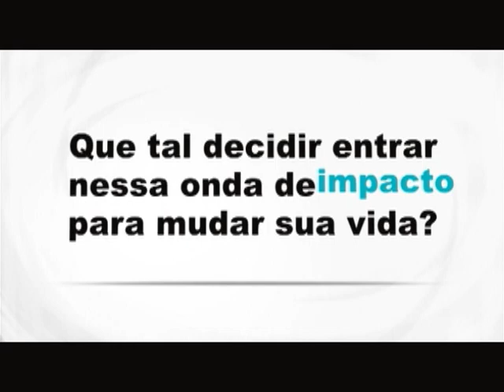Ministério Atitude - Acampados e Apaixonados 2012 - Face a Face